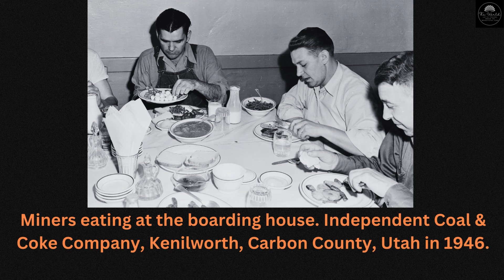26 Historical Old Photos from Past that you should never Miss | Rarely seen vintage photos😯😯😯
26 Historical Old Photos from Past that you should never miss | Rarely seen  vintage photos

Take a journey of old, historical & beautiful photos which will take you to your childhood or back to the era where you have enjoyed your life like never before by our collection of The World photos for you. Through these stunning and rare historical photos, you'll get a glimpse into the past like never before. _________________________________________________________________________

The World

 Our Team summarizes and add an educational explanation to the pictures in a collection of videos for you to comfortably sit back, relax, watch and enjoy! That is why you will only see the real gems at Rare History.

Credit:-

Photos:- Delaware Public Archives Image,  Library of Congress, National Archives, Russell Lee (Library of Congress), Georg Mirskij Oddner, Bill Cunningham, Larry Fink, Jean-Philippe Charbonnier.

Topics 👇for Your Queries-

1950s,1960s,1970s,1980s,1990s,history channel,unbelievable,iconic photos,shocking,powerful,vintage,past photos,rarely seen,shocking rare photos,old vintage photos,historical iconic photos,weird
photographs,usa,news,world,top,most powerful,how to,amazing historical photos